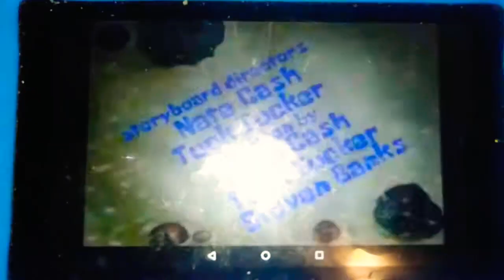Best Day Ever Title Card Nick